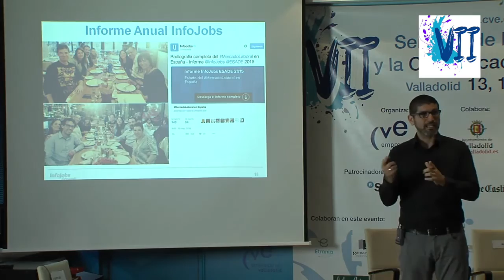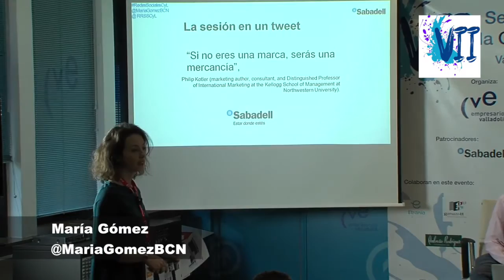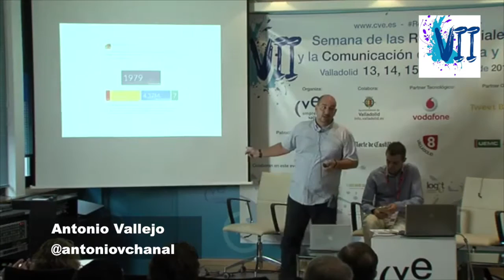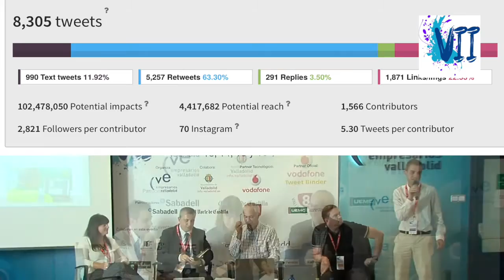Resumen y datos de la VII RedesSocialesCyL organizada por CVE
Resumen y Datos de la VII Semana de las Redes Sociales y la Comunicación organizada por la Confederación Vallisoletana de Empresarios CVE entre los días 13 y 16 de junio de 2016